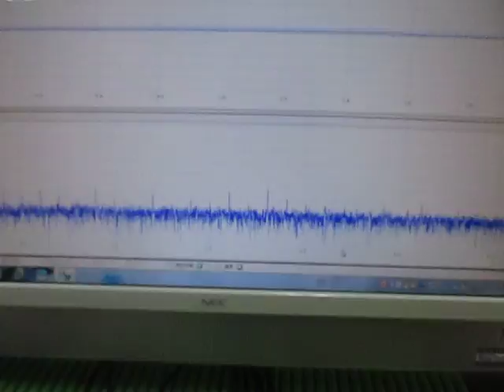超音波プローブの超音波発振制御による非線形伝搬制御技術